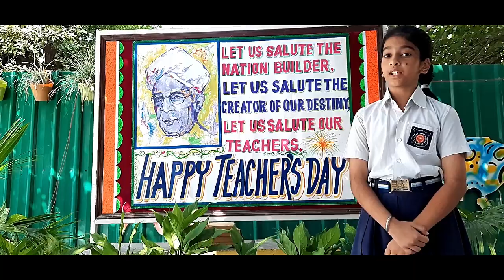Mehul Goel of class VI D Speaking her Heart Out on Teachers.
Mehul Goel of class VI D Speaking her Heart Out on The Selfless, Devoted and The Most Hardworking People in the Classrooms...Teachers.